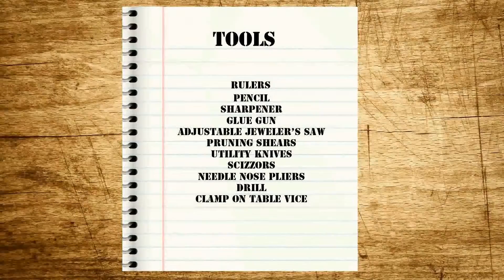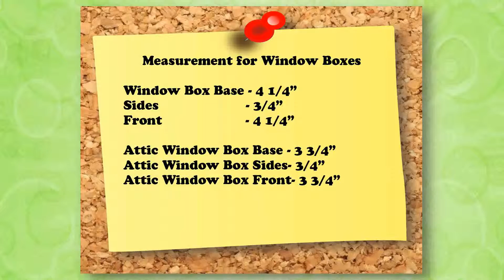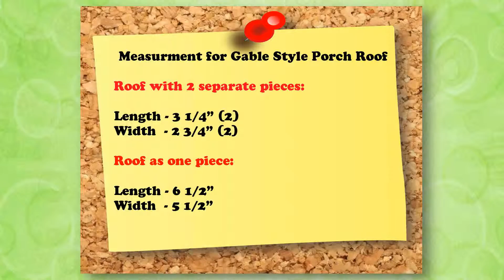How to Make a Miniature House Tutorial. (Part 7) Gable Style Porch Roof & Window Boxes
Hi I'm Sherryl RaBren, I'm building a Miniature Townhouse for my Miniature Town.
This is Part 7 to 'How to make a Miniature House Tutorial.'
Final Upload for this Tutorial.